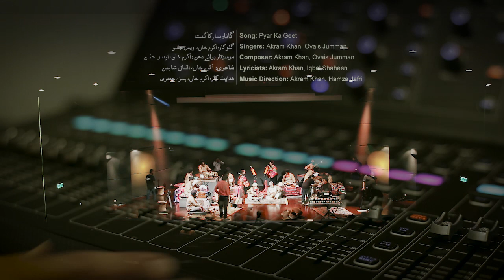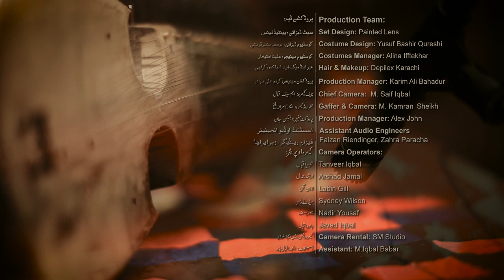Braadri Broadcast: Pyar Ka Geet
"Pyar Ka Geet" - 6th release form the Braadri Orchestra, a blend of Urdu Geet & Sindhi Folk. - Created & Produced by Hamza Jafri

اردو حصہ
گیت گار ہا ہوں پیار کا، تُو بھی گا کے دیکھ تو ذرا
اپنی جیت ہار دو، دوسروں پہ وار لو، ہے اسی میں جینے کا مزہ، ایسے جی کے دیکھ تو ذرا
زندگی اداس ہے وہاں، دل سے دل ملے نہیں جہاں
ہاتھ میں جو سب کا ہاتھ ہو، آئے پھر چمن میں کیوں خزاں
ہر صبح ہو دن بہار کا ، آزما کے دیکھ تو ذرا

Urdu Section
I sing the song of love, why don't you also do the same? come sing with me
Sacrifice your triumph and lose for the sake of others, you'll find the essence of life in doing so, try and live by this rule
Melancholy prevails where hearts are not united
If we were to walk hand in hand, life would be like a garden that was never visited by the season of Autumn
Each day would be like a morning in Spring;  See for yourself if you do not believe me

سندھی حصہ
کسی دکھی دل کو اور کیوں دکھ دیتے ہو
بلکہ اپنے آپ کو اس پر قربان کر دو
دکھ کی باتیں کسی کو راس نہیں آتی
اپنے قرینوں سے پیار بھرے لب ولہجے میں گفتگو کرو
ہر شخص  کےلئے خیر و آفیت چاہو
دلوں کو بدلنے کی طاقت صرف محبت میں  ہے

Sindhi Section
Why do you cause further pain to a broken heart?
In fact, you should lose yourself in order to mend it
Misery will not bring any benefit to a soul
Speak to your loved ones with kindness, be gentle
Wish ill for no one, be a source of joy for everyone around you (all of humanity)
Only love has the power to change hearts!

اردو حصہ
جو ملا نصیب سے ملا، پھر کریں کسی سے کیوں گلہ؟
کر کے نیکیاں جہان میں، چھوڑ دو خدا پہ تم صلہ؟
پھر صلہ لو انتظار کا،ایسا کر کے دیکھ تو ذرا

Urdu Section

Whatever is bestowed upon us is destined, why should one bother to complain about it?
Do good unto others, and leave the outcome to God
You shall reap the benefits of your patience, just try for once, my friend

- (Translations by Abdullah Haroon)